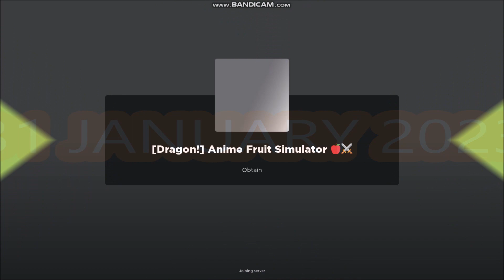*ALL CODES WORK* [Dragon!] Anime Fruit Simulator ROBLOX | NEW CODES | 31 January 2023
Anime Fruit Simulator
- ALL CODES WORK
- NEW CODES
- 31 January 2023